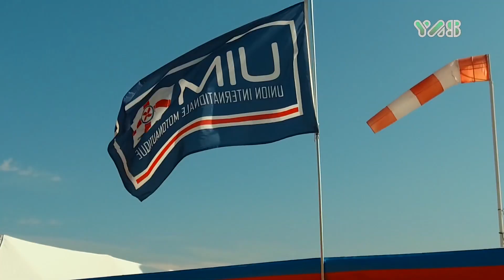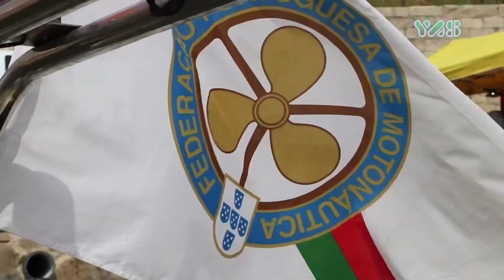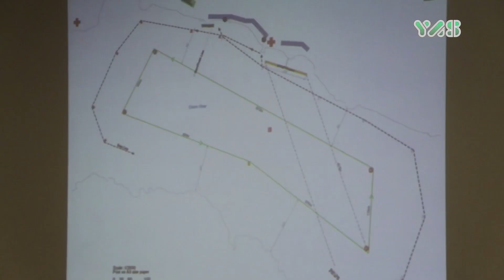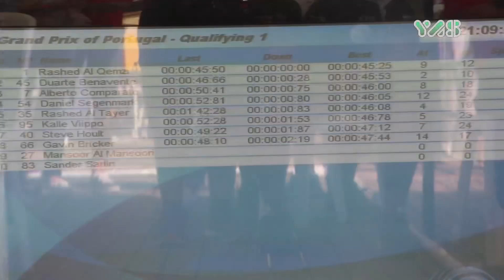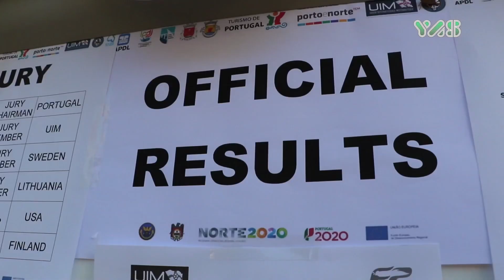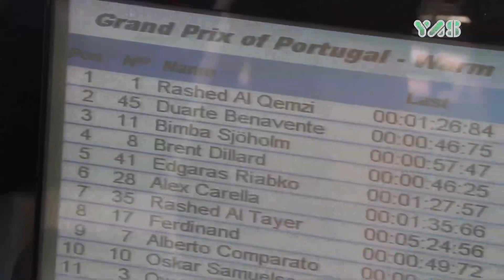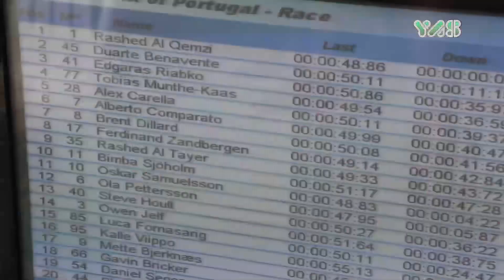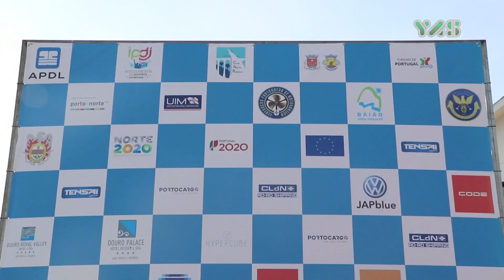UIM F2 POWERBOAT RACE RIBADOURO GP OF PORTUGHAL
This Film To Abu Dhabi’s F2 Team when Rashed Al-Qemzi delivered a decisive winning performance at the Grand Prix of Portugal to inject life into the defence of his UIM F2 World Championship title. The Emirati used his pole qualifying position to full advantage, overcame a restart situation and gradually began to pull away from the rest of the field on the Duoro River in Portuga l.
Written By
Khaled Al-Saadi
Voice
Michelle Jibali
Shooting &  Edited
& Directed By
Hossam Gamal El-Din